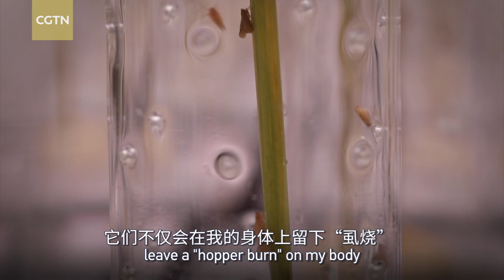Tech It Out: Rice Whisperer - Ask the plant how it fights pests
Pests like rice planthoppers can cause major losses in global rice production every year. And pesticides these days only lead to more ecological problems than the ones they solve. Scientists have been looking within the plants themselves for an answer for more effective and environmentally-friendly pest control methods.